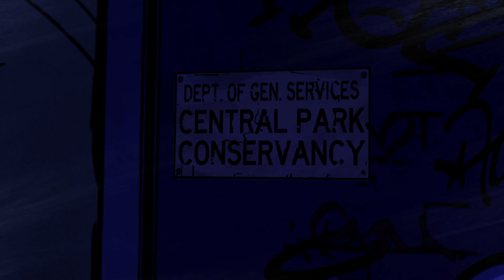[TWAU] The Wolf Among Us #14 (No Commentary)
looking through the description are we..? ( ͡° ͜ʖ ͡°)

Please let me know in the comments how long you want these videos to be (I was thinking around 30 minutes) and what games you would like to see on this channel thanks.

If the quality of the video is bad just come back in an hour or less when YouTube has finished processing it.. :)